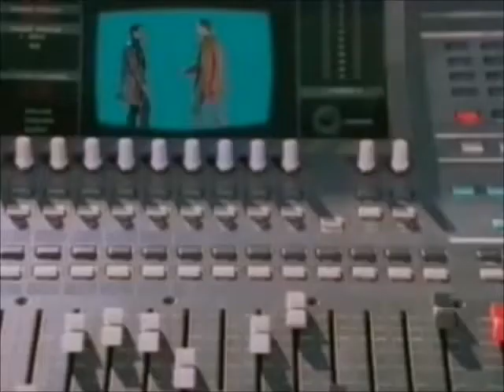Sex-o-Sonique - I thought it was you (spoken intro sampled from The Sweeney UK TV Series)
Spoken word sample from 1970s UK TV series
‘The Sweeney’ (Season 4, Episode 8, "The Bigger They Are", 1978).

Harold Collins: ‘Are you sure this is going to work?’.
Leroy Garner: ‘Hey, what I say, trust in Leroy, right’.
Harold Collins: ‘What if something goes wrong, hey?’.
Leroy Garner: ‘Run, baby, run’.